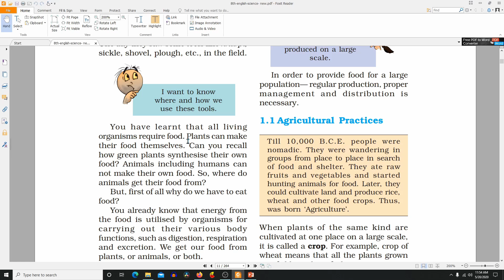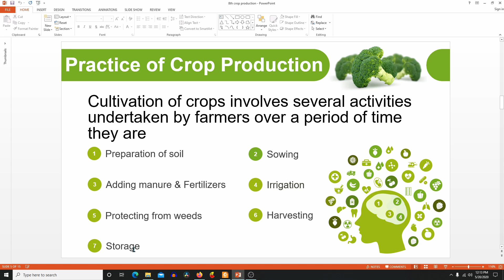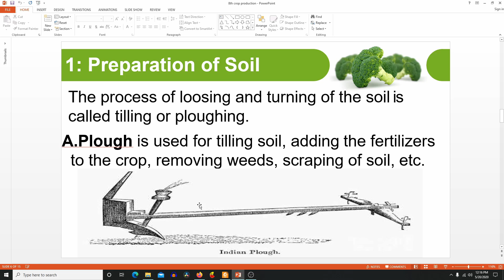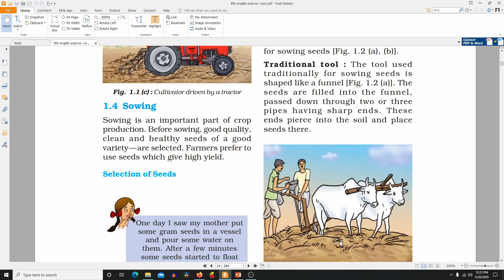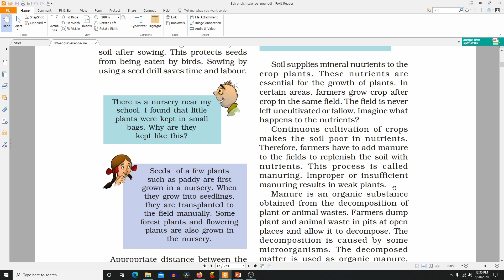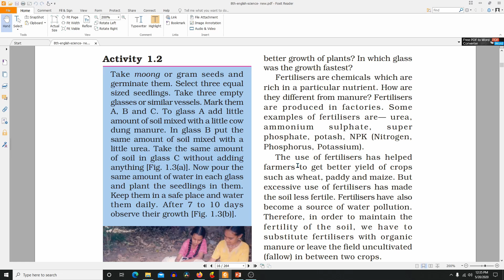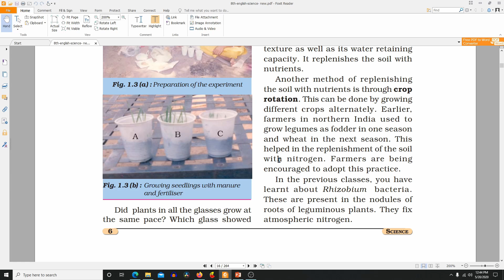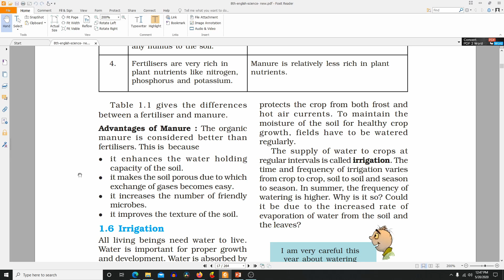8th Standard Science Chapter-1 Crop Production and Management | English Medium | Kannada Medium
This video explains the Karnataka Board 8th Standard Chapter-1 Crop Production & Management.
I will try my best to solve the doubts.